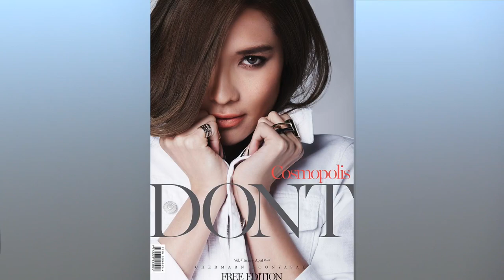DONT Magazine April 2015 - Ploy Chermarn Boonyasak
DONT Magazine April 2015
Cosmopolis starring Chermarn Boonyasak